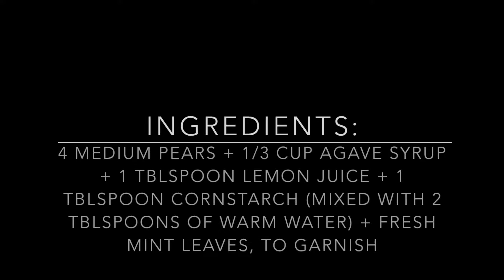Day 242 - Pear Sauce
Day 242. Pear Sauce! turned out really well and when it comes to presentation anything looks better in a mason jar. lol
will definitely cook again!